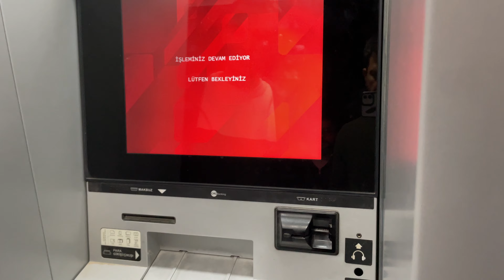Ziraat Bankası ATM'den Para Çekme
Ziraat bankası bankamatiğinden para nasıl çekilir hakkında bilgi vermeye çalıştık.

0:00 Başlangıç
0:09 Ziraat kartımızı takıyoruz
0:15 Şifremizi giriyoruz
0:24 Para çekmeye basıyoruz
0:26 Parayı çekeceğimiz hesabı seçiyoruz
0:30 Para çekeceğimiz tutarı seçiyoruz
0:40 Paramızı hazneden alıp kartımızı alıyoruz
0:51 Son

Arkadaşlar bu videoda sizlere Ziraat bankası kartı ile bankamatikten para nasıl çekilir hakkında bilgi vermeye çalıştık. Umarım yardımcı olabilmişimdir.